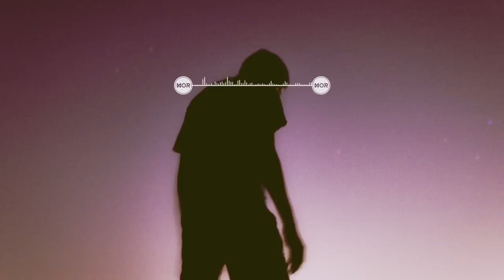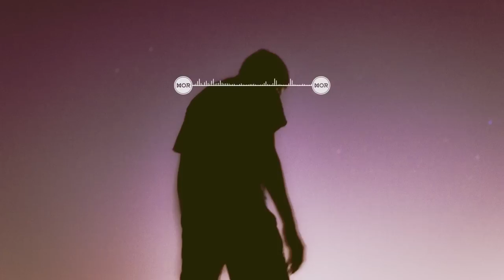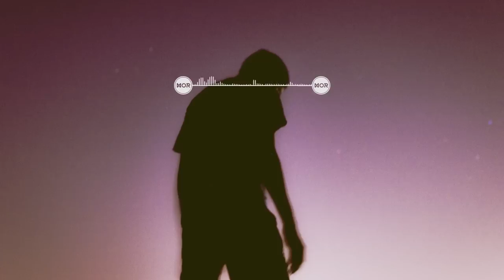"Summer High" Dream Pop Mix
Track-list and more info about this mix below!

First dream pop mix, wanted to do at least one mix for the summer and I've really been loving this kind of music. Relax, study, or just simply enjoy it however you like :)

p.s.: more indie/chill mixes soon

Tracks:
//Corridors - One Word 0:10 - 3:13
//Blood Sound - Never Left 3:14 - 6:10
//Hazy Mountains - Small Hours 6:11 - 10:10
//Baseball Gregg - Sad Sandra 10:11 - 14:05
//Labradoor - Silence 14:06 - 16:48
//CASTLEBEAT - Downstairs 16:49 - 19:43